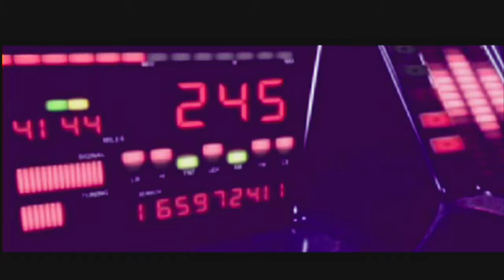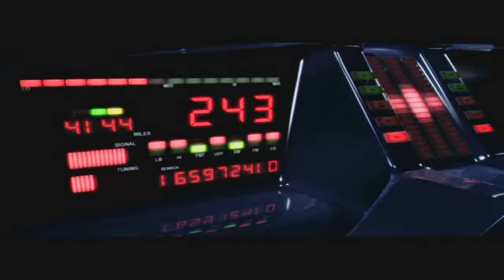Knight Rider 2 (2004) - Video Game Movie 2160p - All Cinematic Cutscenes (4K)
Knight Rider 2: The Game Movie Cutscenes 4K
All Cutscenes from Davilex Games: Knight Rider 2: All Campaign Missions

The game allows the player to take control of KITT - the Knight Industries Two Thousand in a range of missions including racing exploring chasing and others. The player will also meet famous villains from the original series including KARR and Garthe Knight.

0:00 Davilex Logo
0:12 Knight Rider 2 Intro
1:00 Knight Rider 1 Recap
1:58 Mission 1
5:16 Mission 2
9:59 Mission 3
11:22 Mission 4
13:57 Mission 5
15:18 Mission 6
17:11 Mission 7
20:50 Mission 8
22:49 Mission 9
27:21 Mission 10
29:41 Mission 11
31:10 Knight Rider 2 Ending